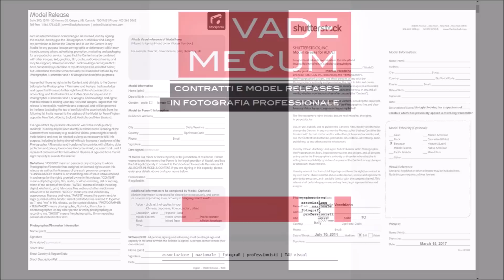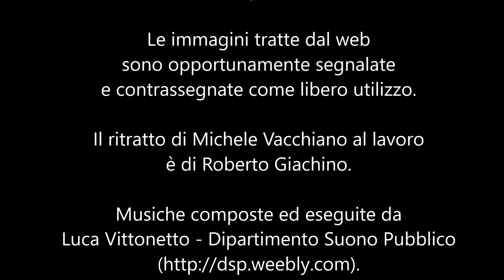Fotografare in città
Le vacanze sono ormai un ricordo, ma non per questo la macchina fotografica deve restare nel cassetto: i luoghi in cui viviamo – e che spesso trascuriamo, essendo abituati a vederli – offrono una miriade di occasioni fotografiche, se soltanto impariamo a guardarli con occhi nuovi. Fotografare in città può diventare un’attività quotidiana, anche per chi svolge un’attività che non ha nulla a che fare con la fotografia. In questo video spieghiamo come fare, senza dimenticare le indispensabili raccomandazioni relative alle norme da seguire quando – come è inevitabile in città – si fotografano le persone.
Come di consueto, le musiche di sottofondo sono composte ed eseguite da Luca Vittonetto – Dipartimento Suono Pubblico